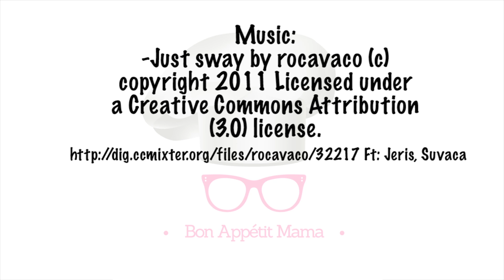COMO HACER FALAFEL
Bon appétit amigos,
Hoy os traigo una receta exotica, sana y genial para hacer: el falafel! Si os gusta darle a like!! Y no dudéis en comentar que os parece y recomendar cambios:)

Ingredientes para unas 25 unidades:
-300 gramos de garbanzos lechosos blancos secos
-Una cebolla
-Dos dientes de ajo
-Perejil y cilantro frescos
-Una cucharadita de comino molido
-Una cucharadita de levadura en polvo
-Sal-pimienta
Salsa de yogur:
-Un yogur natural
-Dos cucharadas de aceite de oliva
-Un diente de ajo muy picadito
-Zumo de medio limón
-Hierbabuena fresca picada
-Sal-pimienta

Importante: en esta receta se utiliza garbanzos secos, no de bote cocidos.
Necesitamos primero poner en remojo los garbanzos durante unas 24 horas para que se hidraten bien. Una vez pasado este tiempo, los sacamos del agua, los escurrimos bien y los secamos con papel absorbente para quitarles el exceso de agua. Procedemos entonces a triturarlos con una picadora o robot hasta conseguir una textura similar a la arena. Los dejamos en un bol y preparamos los demas ingredientes.

En el vaso de la picadora pondremos la cebolla cortada en trozos, perejil, cilantro, dos dientes de ajo, una cucharadita de comino, levadura, sal y pimienta. Lo trituramos todo bien y lo añadimos a la masa de garbanzos mezclamos todo bien para que se integren los ingredientes.
Lo tapamos con un papel film y lo guardamos en la nevera por espacio de una hora para que se endurezca un poco y la levadura haga su efecto.
Con las manos mojadas y con una cuchara, formamos bolitas y le damos la forma que más deseamos.
Las freímos en abundante aceite de oliva suave. Sera suficiente 1 o 2 minutos por cada lado para que estén dorados.
Si os sobran, hacer como las croquetas, congelar las unas vez formadas las bolitas. Freírlas sin descongelar.